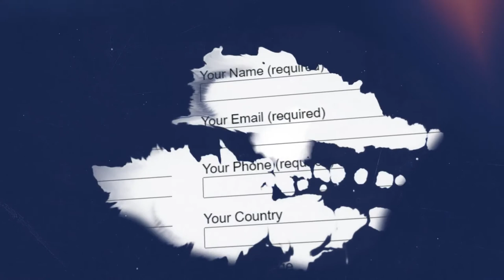Sterimed Medical Devices Private Ltd @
Foley Balloon Catheter-High Flow.All Silicon Foley Balloon CatheteCathsafe
Nelaton Catheter Male External Catheter-Penile Sheath, Urine Collecting Bag- With Measured Volume Meter Urine Collecting Bag#Urine Collecting Bag-Pediatric#Leg Bag Siliconised Endotracheal Tube - Cuffed
Suction CathetersClosed System ( 24 Hrs / 72 Hrs) Reinforced Endotracheal Tube – Cuffed & Plain Preformed Endotracheal Tube Cuffed & Plain Preformed Endotracheal Tube - Cuffed Nasopharyngeal Airways